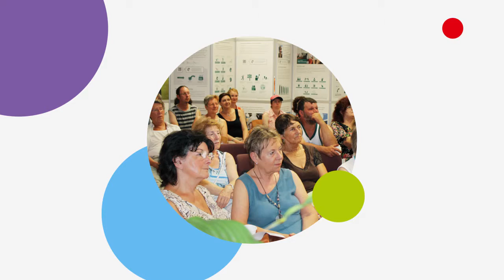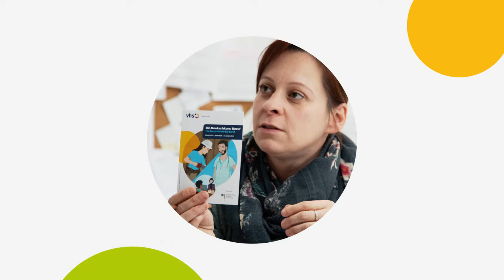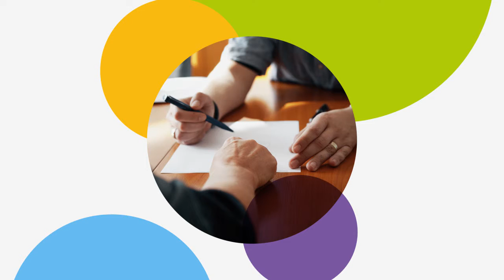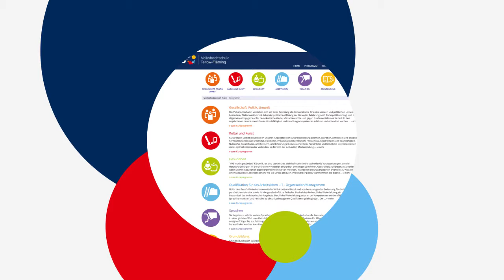Leitbild der Volkshochschule des Landkreises Teltow-Fläming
unser Leitbild als Video.